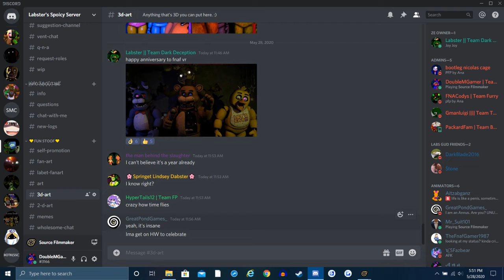(SFM/OC) FNAF VR's One Year Anniversary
I decided to this last minute.

Just frickin take it already.